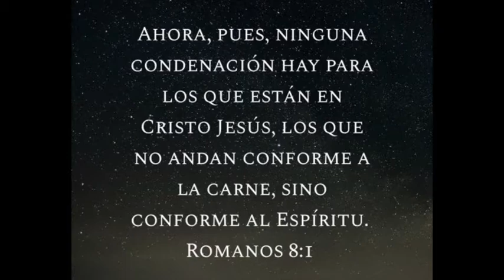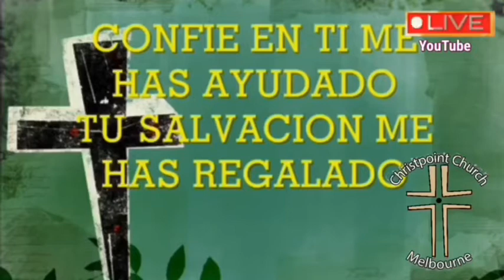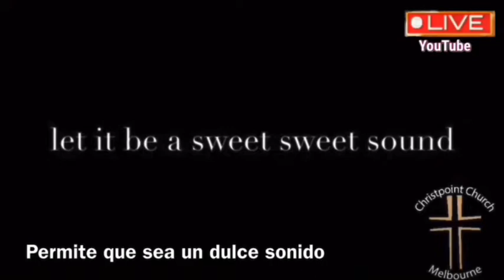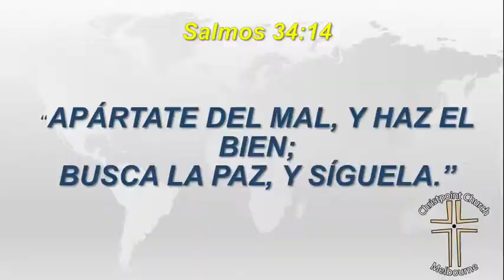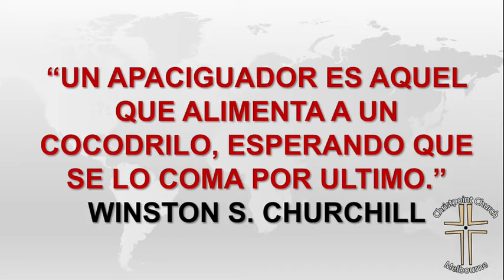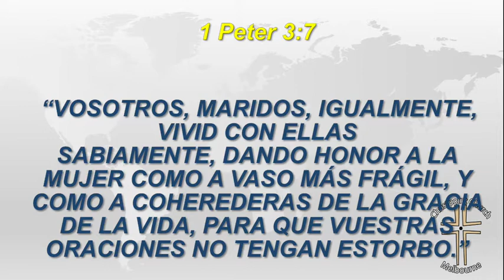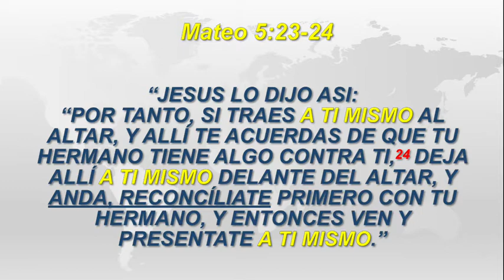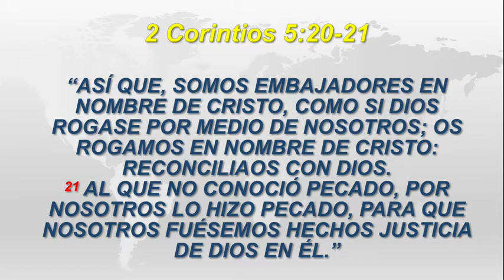Busacando La Paz 2020!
Christpoint Church Melbourne en Espanol .

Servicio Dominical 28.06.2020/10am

en Vivo desde Melbourne, Australia.

“NO MONETARY GAIN IS MADE FROM THIS VIDEO, ALL OF OUR OTHER VIDEOS  OR ANY PART THERE-OFF”

Christpoint Ministries ®

Bibliography and Special Thanks:

•The Jeremiah Study Bible
•T.T. Crabtree Pastor’s Annual Book Series.
•NIV Zondervan Bible
•YouVersion Bible
• Nelson's Preacher's Source Book
•O.S. Hawkins Preacher's Source Book
•Biblia ReinaValera 1960